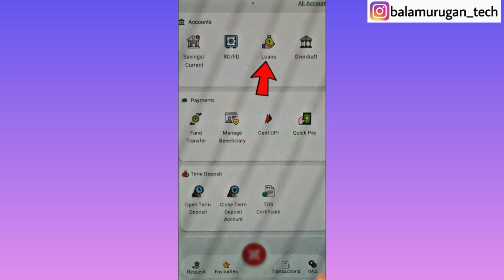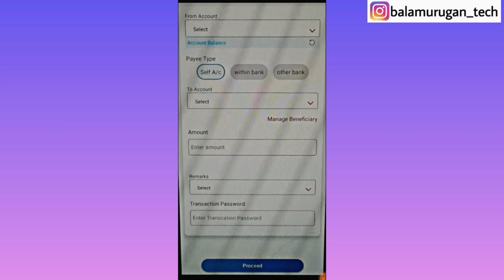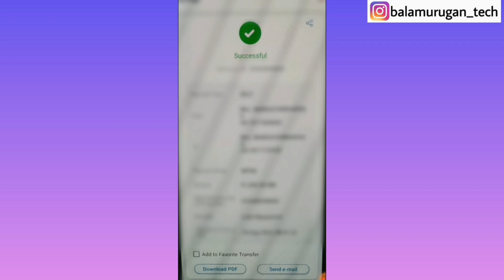how to pay gold loan in cent app / central bank of india gold loan / loan repayment / tamil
cent mobile transaction pin